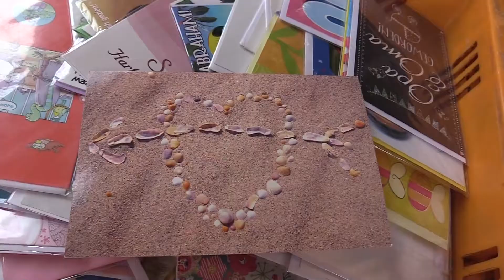Valentijnsdag 2022: ''Liefde is alomvattend'' | Straatinterview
Hala Alkhateeb en Liza van den Aker ondervroegen het winkelend Oisterwijks publiek op de weekmarkt over de liefde en de aankomende Valentijnsdag 14 februari 2022.

De Oisterwijkse samenleving heeft dagelijks te maken met maatschappelijke onderwerpen. Met de straatinterviews tracht LOVO de meningen of ervaringen van inwoners te verkrijgen. Hiervoor worden Oisterwijkse inwoners geïnterviewd over een actueel thema binnen de gemeente.
Welkom in Oisterwijk. Één van de meest groene gemeentes van de provincie Noord-Brabant. Met haar 26.000 inwoners, verdeeld over de drie kernen Oisterwijk, Moergestel en Heukelom, biedt deze relatief kleine gemeente een zeer gevarieerd aanbod aan sport, cultuur, natuur en toeristische bezienswaardigheden. LOVO, de lokale omroep voor de gemeente Oisterwijk, ziet het als haar taak om in samenwerking met Moergestel TV een audiovisueel archief te creëren van al deze activiteiten.

Onze reguliere TV Uitzending, is te zien op Ziggo kanaal 43 en 48, KPN kanaal 1498, TriNed kanaal 513 en Delta kanaal 12.

Tevens wordt de media verspreid via LOVO haar website en YouTube kanaal.